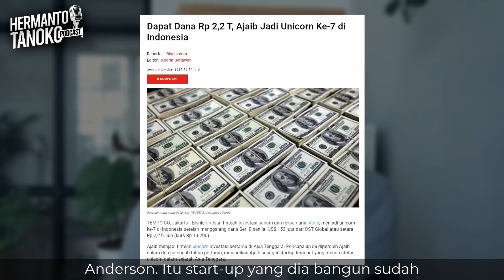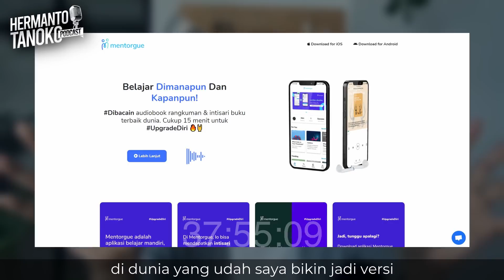NGOBROLIN QUARTER LIFE CRISIS, SANDWICH GENERATION, SAMPAI NFT ! - PART 2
Semangat Pagi Sobat Sukses!

Untuk menjadi seorang entrepreneur memang diperlukan banyak pengorbanan. Salah satunya kita harus rela belajar dari banyak hal. Seperti hal yang dilakukan oleh  @FellexandroRuby  . Untuk mencari Ikigainya, ia rela menjelajahi 9 profesi berbeda di sepanjang hidupnya. Hingga ia menemukan apa yang dia inginkan.

Penasaran bagaimana dengan kisah inspiratif dari Fellexandro Ruby? Mari saksikan bersama di Youtube Channel Hermanto Tanoko.

Stay Humble, Stay Positive, Stay ON FIRE..!!!🔥🔥🔥